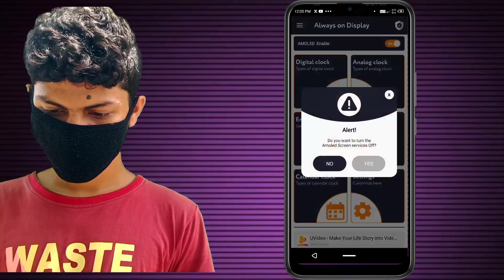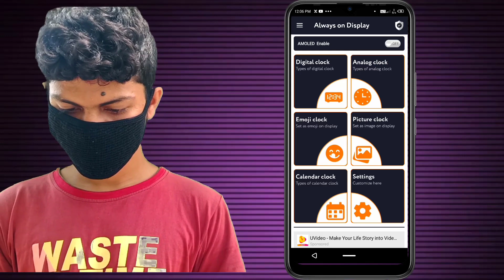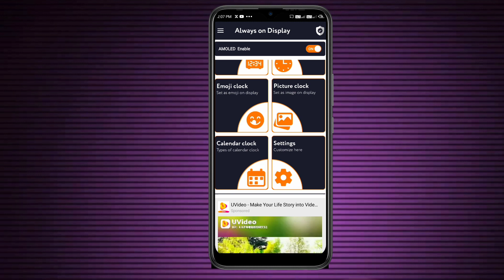how to enable always on display features on infinix hot 8 & s5|always on display feature on infinix